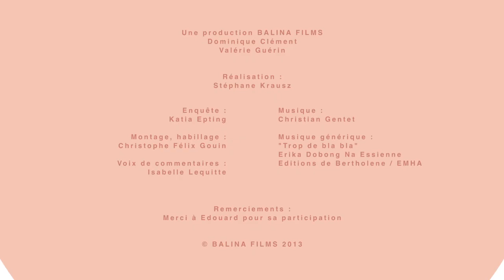[Actions Solidaires] Un duo de vie avec Edouard et son chien d'éveil Champion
Edouard est un enfant autiste de 11 ans. Replié sur lui-même, il ne pratiquait aucune activité de loisirs et avait peur des animaux. Il y a trois ans, ses parents ont décidé de lui offrir un chien d'éveil pour le stimuler. Dès les premiers jours, une relation magique s'est créée entre Champion et le petit garçon. Le chien est toujours auprès d'Edouard, il le rassure et le calme. C'est grâce à cette confiance qu'il peut suivre un programme d'équithérapie avec une orthophoniste. Même dans le manège, le chien toujours attentif suit son maître et quand il faut jouer, rien ne vaut un chien au grand bonheur d'Edouard.

Depuis sa création, Handi'Chiens a remis gratuitement plus de 1 450 chiens d'assistance à des personnes, enfants ou adultes, privées de mobilité. Le chien d'assistance n'est pas seulement une aide au quotidien pour le maître handicapé, mais un vrai compagnon de vie et un lien social.

La Fondation MMA, sous l'égide de la Fondation de France, soutient Handi'chiens.